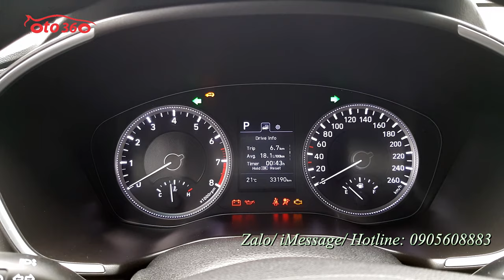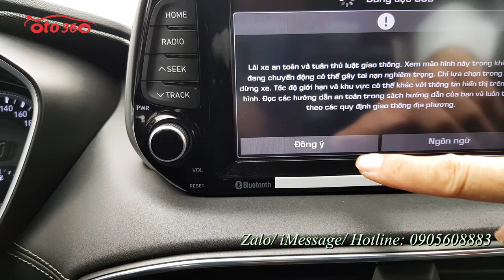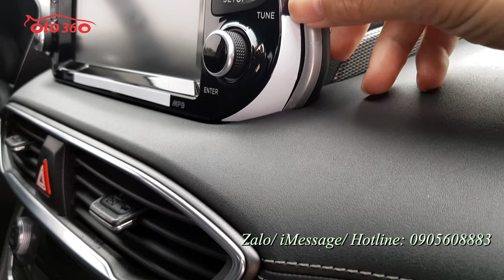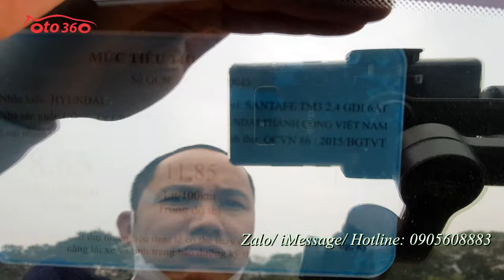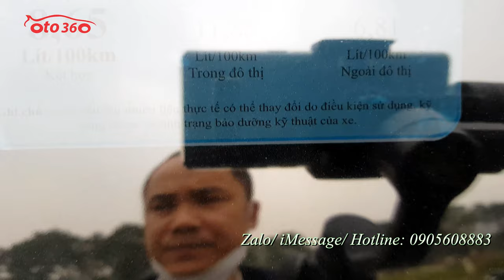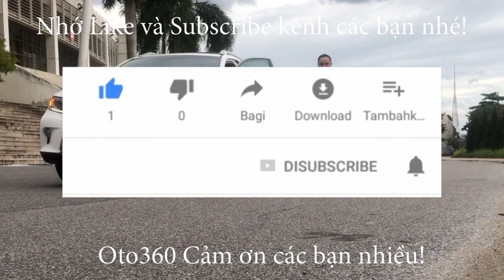Bán xe Bán Huyndai Santafe 2019 đăng ký tên tư nhân, biển Hà Nội lăn bánh hơn 3 vạn km đẹp xuất sắc